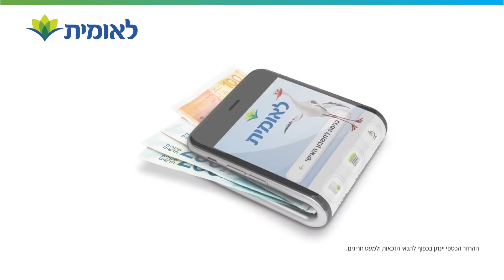לאומית - החזר כספי